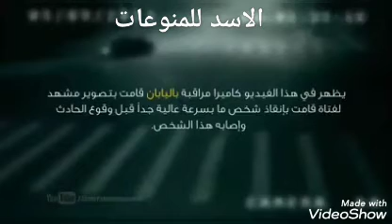السفر عبر الزمن /ارجو دعم القناة والاشتراك والتعليق